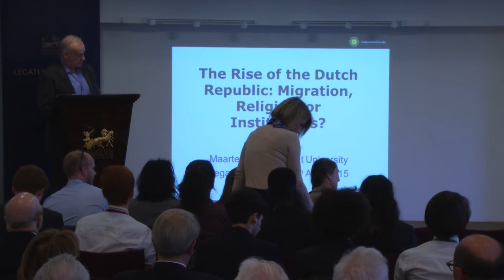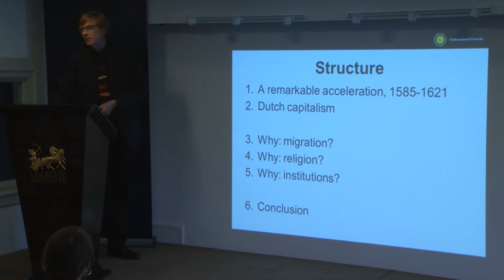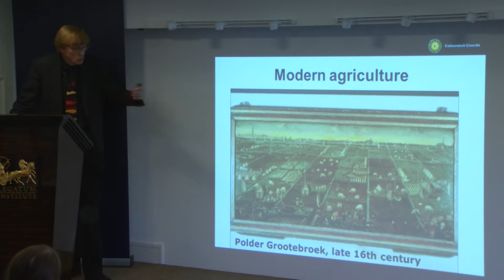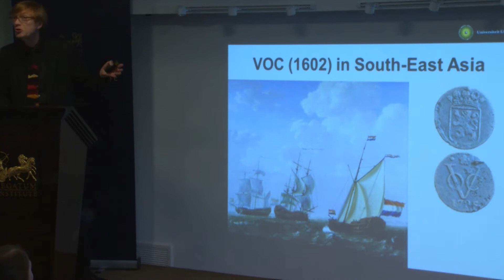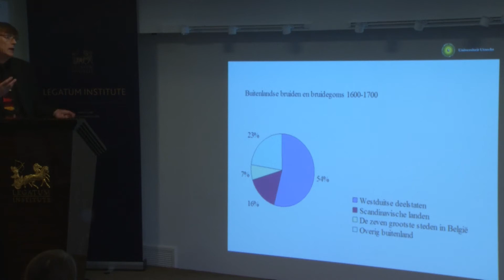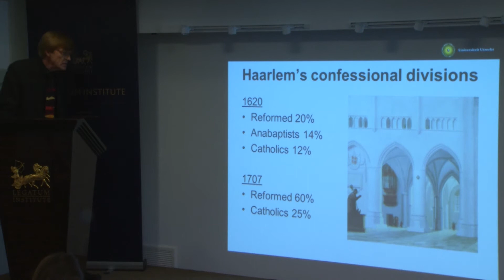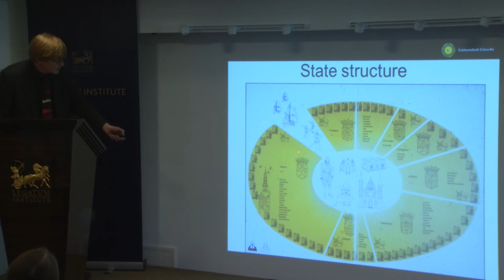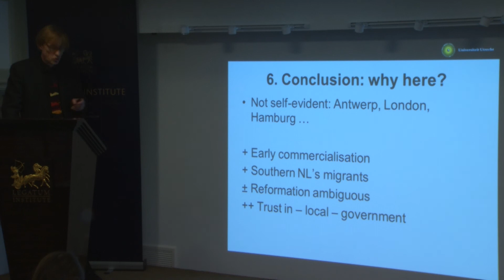How to Be Dutch, the Modern Way - with Professor Maarten Prak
14 April 2015: In the latest History of Capitalism lecture, Professor Maarten Prak, Chair of Economic and Social History at the University of Utrecht (Netherlands), delivered a lecture titled titled 'Economy and Society: The Dutch Republic in the 17th Century'. In his talk, Prak explained how the Dutch Republic became a centre of international finance and examine the extent to which it represented a “modern” economy and political model, particularly in comparison to its European neighbours. Introductory remarks by Hywel Williams, Senior Adviser at the Legatum Institute.